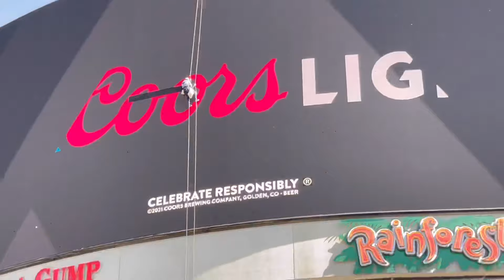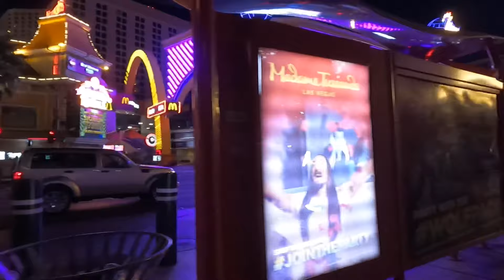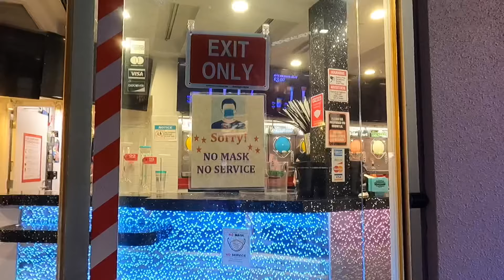Lạc lối Las Vegas| Choáng ngợp Thiên đường - TP tội lỗi của nước Mỹ| Las Vegas Strip| Mooniee TV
SEVEN MAGIC MOUNTAINS
     Trên đường đến Las Vegas , nằm trên xa lộ Interstate 15, bạn còn có thể tham quan, chiêm ngưỡng và vô cùng thích thú khi được nhìn tận mắt quan cảnh tuyệt đẹp của “Seven Magic Mountains” (7 ngọn núi ma thuật) với những tảng đá vôi đủ sắc màu, xếp chồng lên nhau với độ cao khoảng 9-11m nổi bật giữa vùng sa mạc khô cằn. Đây cũng là điểm dừng chân check in phổ biến và là điểm nhấn khá thú vị - lạ mắt giữa hoang mạc Nevada mà những du khách yêu thích khám phá sự mới mẻ khó có thể bỏ lỡ địa điểm tham quan này.
                  Để ra đời được tác phẩm tuyệt tác này, nghệ sỹ người Thụy Điển Ugo Rondinone, đã phải trải qua khá nhiều những công đoạn vất vả - gian nan và phải mất đến 5 năm mới hoàn thành được tác phẩm độc đáo này. Những khối đá lớn được chọn lọc ti mỉ từ các mỏ và được kiểm định chất lượng - xử lý kỹ lưỡng nhằm đảm bảo độ bền, độ chắc cũng như hạn chế được sự ăn mòn tối đa từ nhiệt độ nóng khô cằn, nước mưa, gió bụi, cường lực.
                  Theo như mình tìm hiểu, Seven Magic mountains có tổng cộng 33 tảng đá vôi và mỗi tảng đá có trọng lượng khoảng 10 - 25 tấn. Tất cả những khối đá này đều được xếp thành tòa tháp cố định và khá vững chắn bởi một trụ nâng đỡ cũng được sơn màu huỳnh quang để tạo thêm điểm nhấn ấn tượng.

LAS VEGAS:
     Khi đến du lịch tham quan LV Mon như được bước vào một thế giới thu nhỏ, bởi nơi đây Có rất nhiều kiến trúc độc đáo mang đậm dấu ấn riêng của từng địa danh nổi tiếng trên thế giới như đc quy tụ tại nơi đây:
        Hệ thống khách sạn - resort: Có cái thì giống như Ai Cập cổ xưa. Khách sạn khác thì giống như hòn đảo nhiệt đới. Có cái thì giống như thành phố New York với tượng nữ thần tự do . Thành phố Paris có cả tháp Eiffel. Những cụm khách sạn liên hoàn được thiết kế mang đậm phong cách riêng với những biểu tượng là các kỳ quan thế giới.
     Được Mệnh danh là khu vui chơi giải trí khét tiếng bậc nhất của Thế giới. Mỗi năm Las vegas đón hàng triệu lượt khách du lịch đến đây tham quan. Vegas là thành phố đông dân nhất của Bang Nevada và đông dân thứ 28 của Mỹ.
   Las Vega nổi tiếng về các sòng bạc và có nền công nghiệp kinh doanh sòng bài lớn thứ hai trên thế giới, chỉ đứng sau Macau của hồng kong. Theo như mình tìm hiểu, Ở Las Vegas có chừng hơn 40 khu casino - resort. Mà mỗi khu cáino thì có khoảng hàng ngàn những máy kéo đánh bài như vậy.
     Ngoài ra, mọi người đến với Vegas Ko chỉ để đánh bạc mà Ở đây còn có những thú vui tiêu tiền khó mà kiềm chế được . Đó là những cửa hàng thời trang và mỹ phẩm cao cấp, không khó để bắt gặp Gucci, Custo Barcelona, Victoria’s Secret, Christian Dior...nằm trong khu trung tâm thương mại như Forum Shops, Grand Canal Shoppes, Fashion Show Mall...
     Và bây giờ Mon sẽ khám phá, trải nghiệm và chia sẻ đến các bạn 1 trong những top hoạt động vui chơi giải trí ở Las vegas nhá….

© Copyright by Mooniee TV (Do Not Reup)